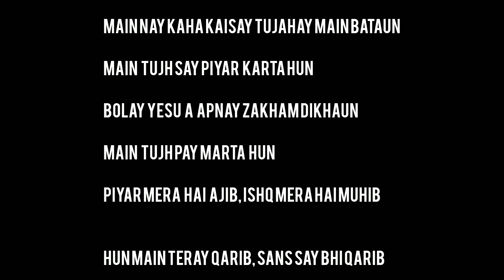Voice Of God For You Must Listen Worship Song And Be blessed 🙏🏼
New Worship Song In Anointed Voice Praise Worship Songs 2024